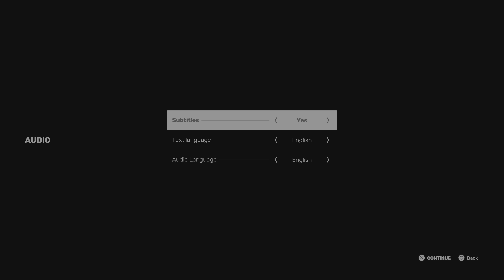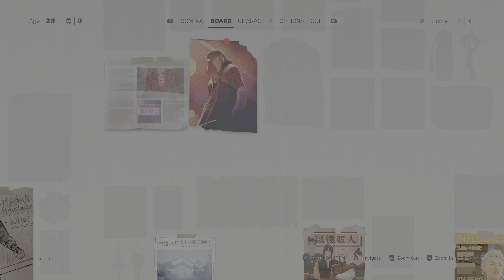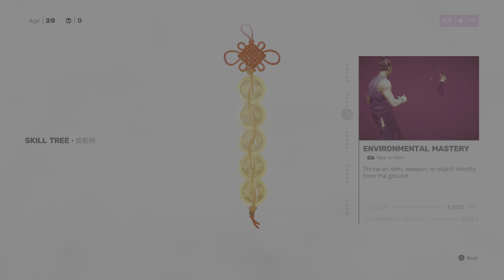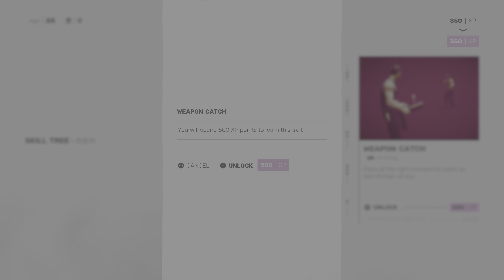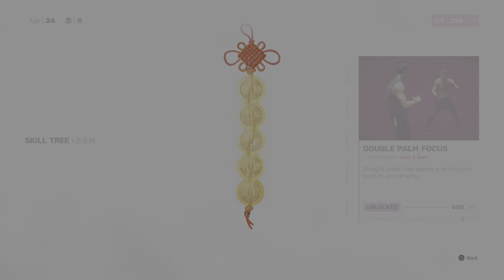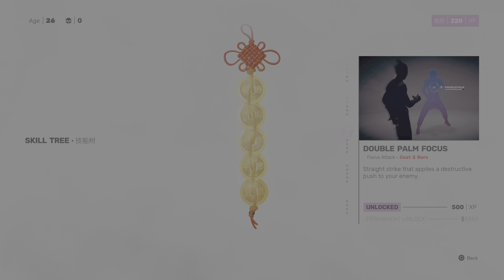Sifu - PS5 Version Walkthrough Gameplay Part 1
Action and Adventure